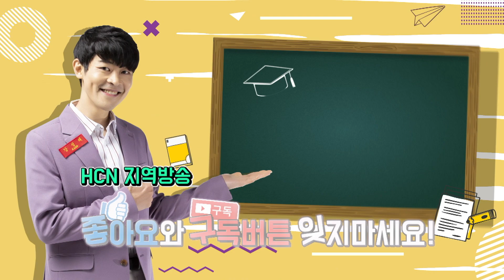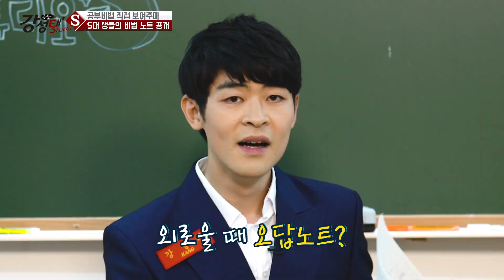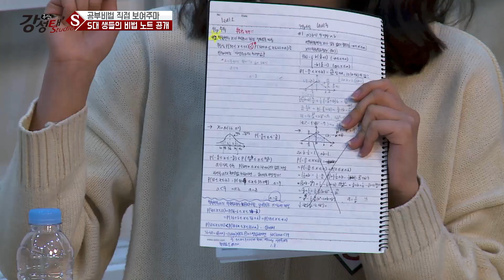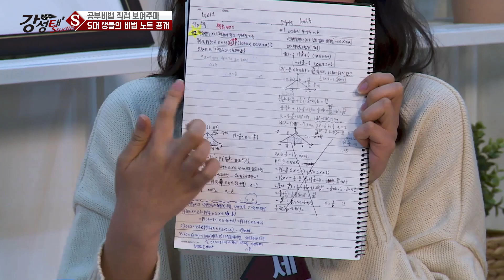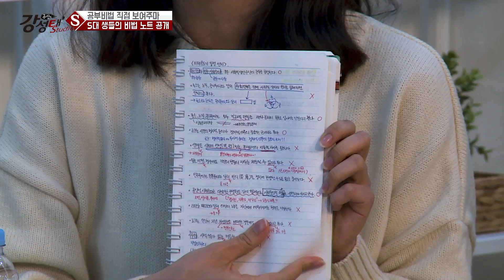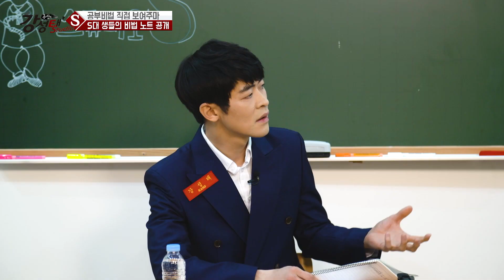서울대 합격한 전과목 노트 필기법 공개합니다. 이것만 따라하면 나도 1등급 가능!(중간고사 끝 기말고사 시작!) [강성태 스튜디오S] - EP.25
서울대 합격생들의 노트 필기법이래요...
중간고사 좌절 말고 기말 준비해요 우리...
이것만 따라하면 나도 1등급! (더 보기를 누르시면 자세한 내용이...ㅎㄷ)

* 서울대 지현학생의 오답노트 공개
* 수학 오답노트, 오답노트에 여백 남겨두기?

이 모든 것들을 자세히 알려드립니다. 딱 이영상만 보세요!

공부의 신! 공신 강성태가 HCN에 떴다!
서울대 재학생 x 공부의 신
리얼 꿀잼 똑똑한 토크쇼! '강성태의 스튜디오S'

SKY캐슬 리얼 혜나, 세민 (정치외교학과)
모의고사 전국1등, 건우 (정치외교학과)
압구정 정통파! 상민 (아시아언어문명학부)
고교 생기부 AI, 창휘 (경제학부)
도봉구 내신 끝판왕, 지현 (바이오시스탬공학과)
그리고!
원조 공부의 신 강성태!

필요한 정보만 쏙쏙!
대학으로 가는 포트폴리오!